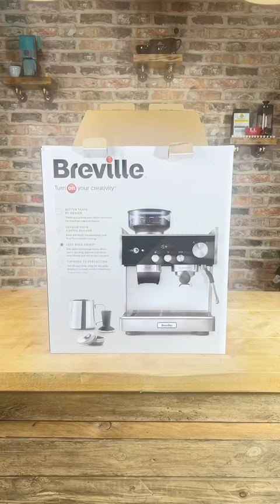Unboxing The Breville Barista Signature Espresso Machine